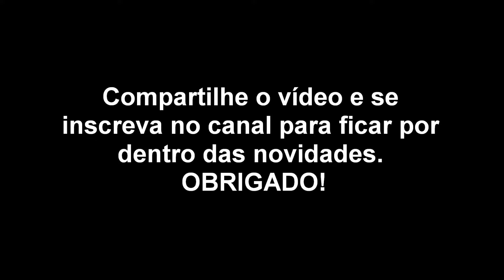Som de Capivara - Barulho de Capivara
* MAQUININHAS DE CARTÃO DE CRÉDITO - OFEREÇA ESSA OPÇÃO DE PAGAMENTO AOS SEUS CLIENTES E TENHA MAIS RENTABILIDADE EM SEUS NEGÓCIOS. Veja o link abaixo e confira os valores e as vantagens: